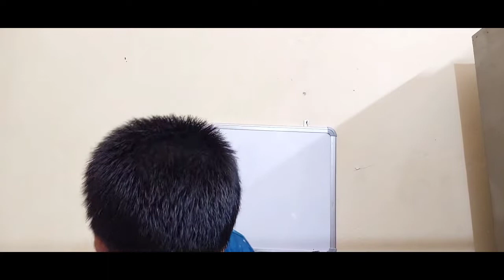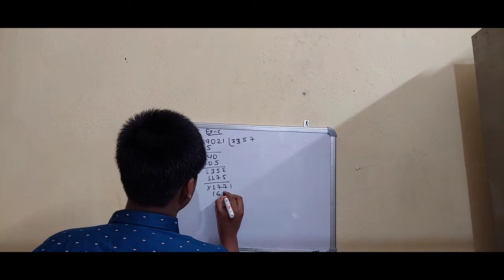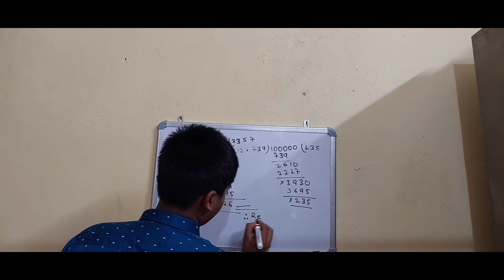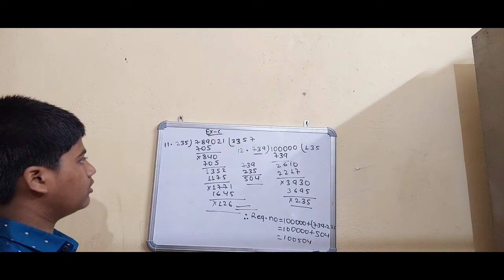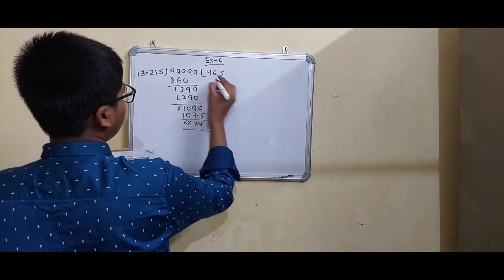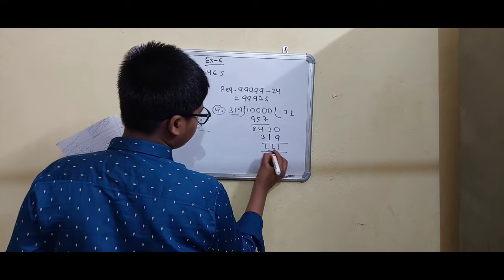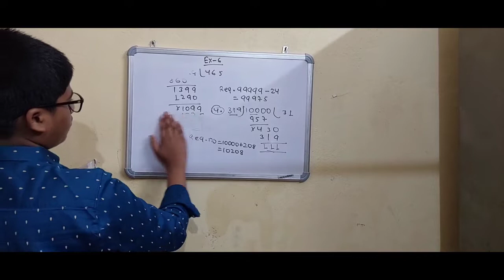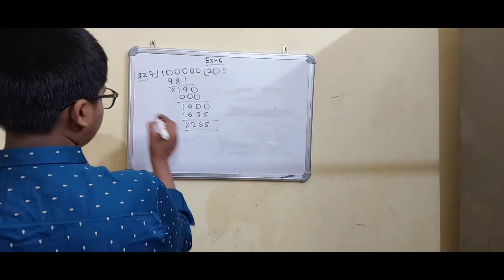keshab chandra nag class 5 EX_6(QUESTION 11 TO 15)by trick